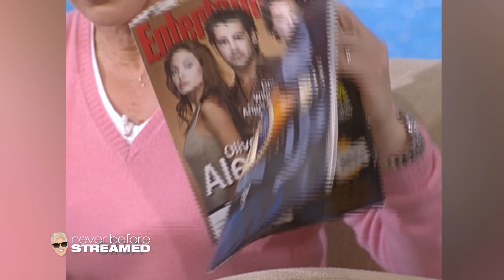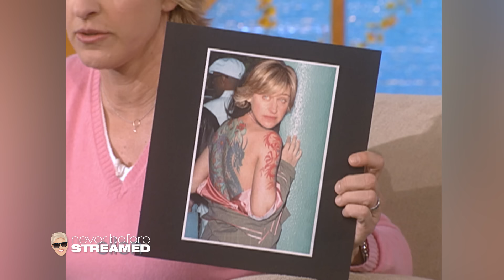Angelina Jolie’s Newest Tattoo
Angelina Jolie makes her second appearance in 2004 and talks to Ellen about her adorable son, getting her pilot’s license, and her newest back tattoo.